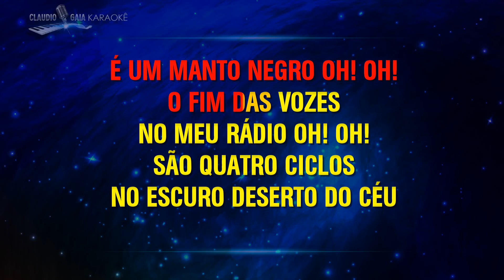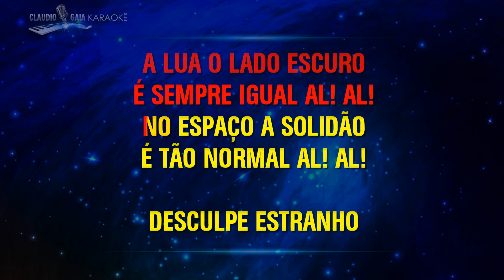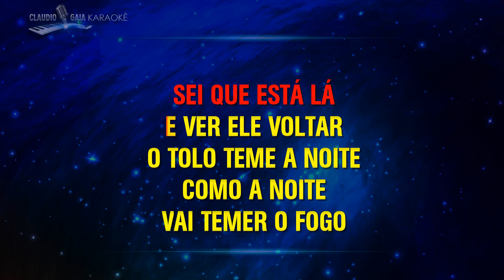🎤 NENHUM DE NÓS 🎶 ASTRONAUTA DE MARMORE - KARAOKÊ